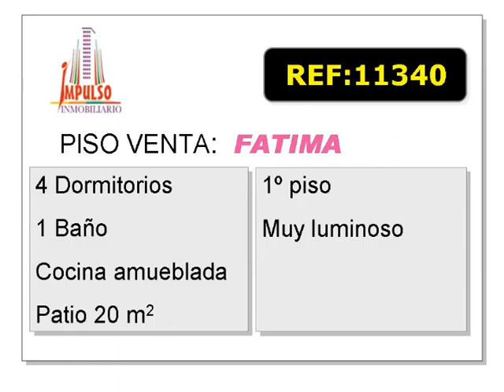Referencia: 11340 - Venta de Piso en ALBACETE provincia de ALBACETE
M² Construidos: 130,0
M² Utiles: 117,0
Nº de Dormitorios: 4
Nº de Baños: 1
Salones Comedor: 1